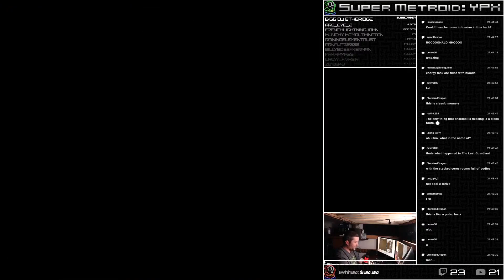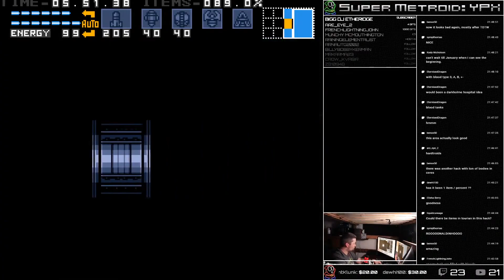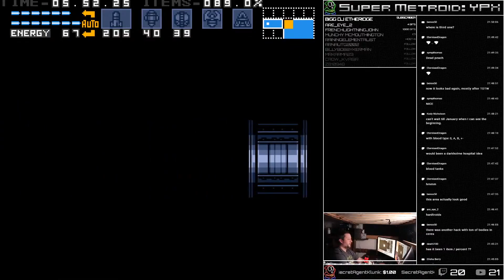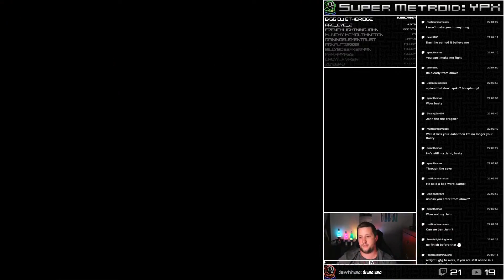Super Metroid YPX #19 - Pulling ETanks from Human Hearts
[Hack Author] YP

Another hack from Japan, from the same person that brought us YPR even. While YPR is one of my least liked hacks I've played, YPX is a much different thing altogether. There are physics changes, instant death spikes, and a heavy dose of Japan in there, and yet, there is something still very charming about this hack.